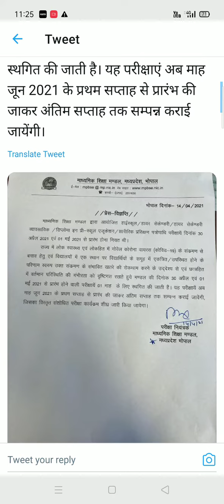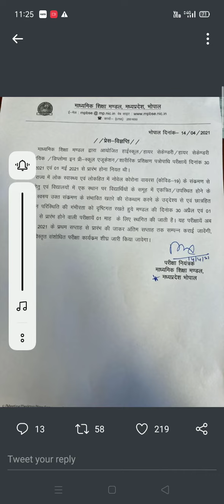MP Board Exam 2021: कोरोना संकट के बीच MP Board ने भी टाली 10वीं-12वीं की परीक्षाएं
MP Board Exam 2021 Postponed: मध्य प्रदेश में लगातर बढ़ते कोरोना संक्रमण को देखते हुए 10वीं और 12वीं बोर्ड परीक्षाओं को एक महीने के लिए स्थगित कर दिया है. एमपी स्कूल एजुकेशन विभाग (School Education Department MP) ने आदेश जारी करते हुए कहा कि बोर्ड परीक्षाओं को 1 महीने के लिए टाल दिया गया है.